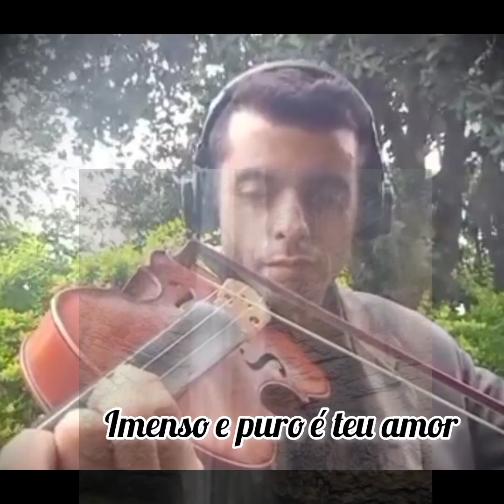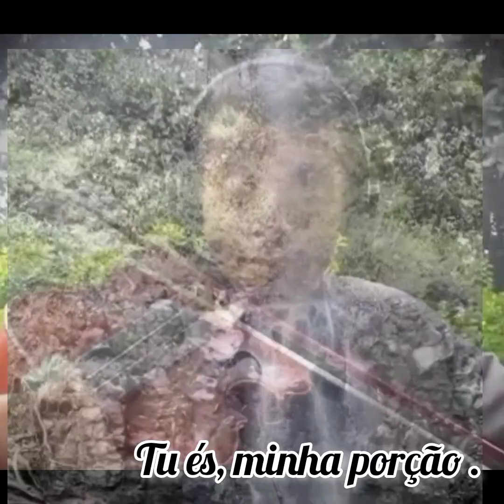HINO 199 CCB - SENHOR TU ÉS A MINHA PORÇÃO (VIOLINO)ccb